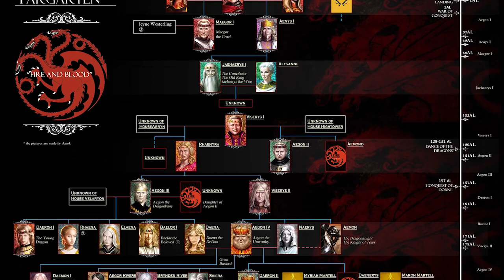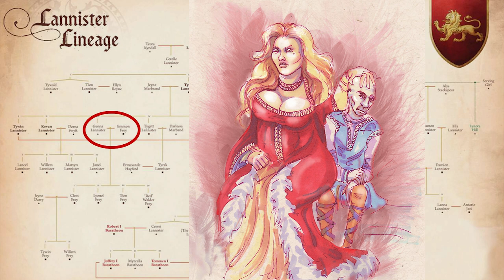Why is Cersei Lannister Not Cersei Baratheon??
Let's talk about why it is Cersei Lannister and not Cersei Baratheon!

♥BIG THANK YOU TO THESE PATRONS♥:
Carrie
Ashley Conkel-Porwoll
Craig Mulvey
PEGLEG
TriangleWineCompany
Peter Lorenz
Brooke Geer Person
Maturin Shardik
BomberPidgeon
The Wrath Of Ruthless Podcast
Alex Adams
Laurie Alberts
Tiffany Shredder
Ronnie South
Allie Meyers
Robert Cintron
Laura Roberts
Daisy Tillman
Mary Haney
Kathleen Vangola
Joy Amalaos
Childe Roland
BornBuckeye
John Cadena
Lacy Adams
Katie Metileos
Shelly Kytos
Cameron Rapoza
Evan Johnson
Eric Caper
Alisha Smythe
Alexandra Evans
Susan Harper
Marc Joseph aka The Snow In Winterfell
KidFresh32
Sean Powell
Will Kozup
Kelly Faullen
Ashley Ellis
Alisha Frank
Craig Mulvey
Jared Mills
Clifford Morgan
John P Ibbotson
Michelle Williams
Nathan Effiom
John Gonzalez
Mike Palmerio
Rebecca Hill
Ada Karloi
Eleanor Puckett
Christiana McPhee
Lizzie Henderson
Adam Escaloros
Harold Burns
Twanna Ware-Niemi
Lauren Wagstaff
Chris Harris
Marci Matthews
Theresa Massey
Walter Fletcher
Timothy Johnson
Marilyn Benitez
Roxanne Marie Araña
Sophia Curry
Mia Bridges
Bryan Osterhout
Kathleen Cotter